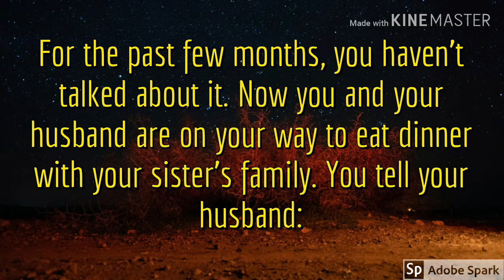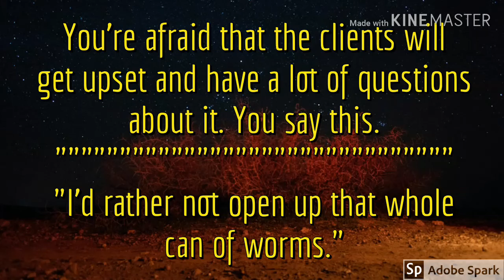What is mean of “I'd rather not open up that whole can of worms.”|how to use the Phrase?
“I'd rather not open up that whole can of worms.”

This video is for comments and  educational purposes only.